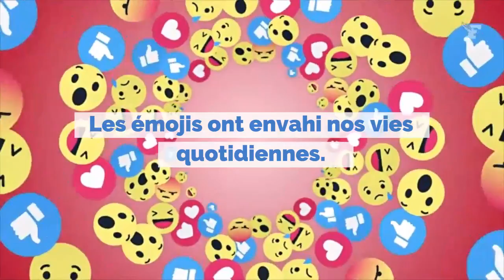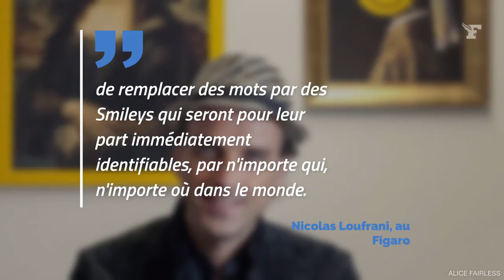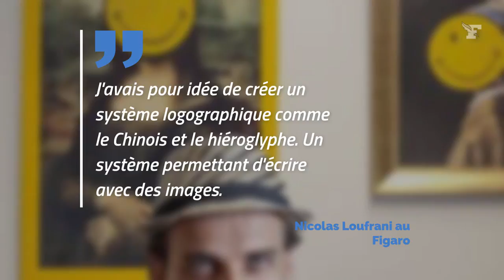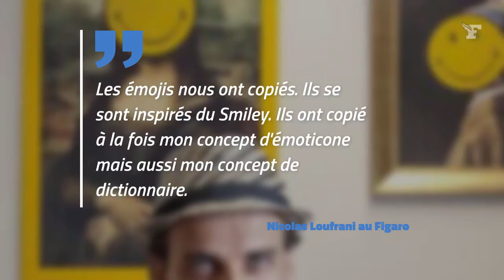Comment le smiley est passé du logo à l'émoji!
On l'utilise tous les jours, et pourtant, son origine reste méconnue. Retour sur un simple dessin devenu une icône, une marque et un moyen de communication .